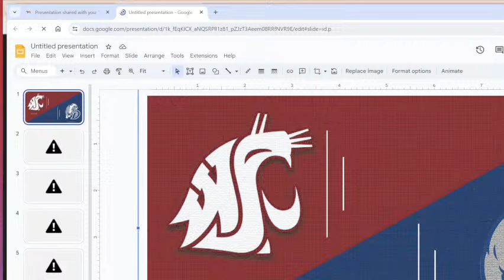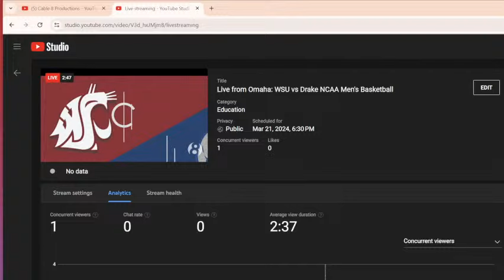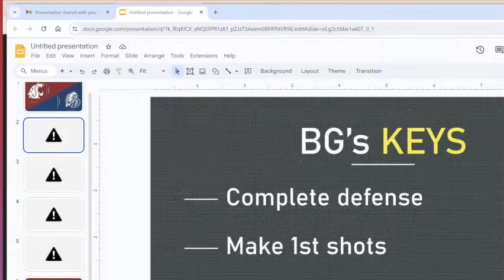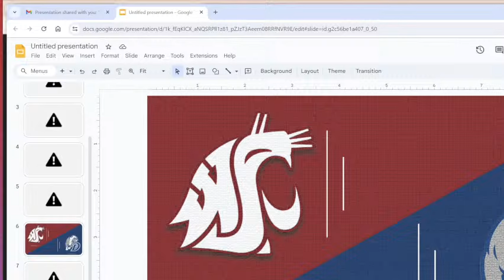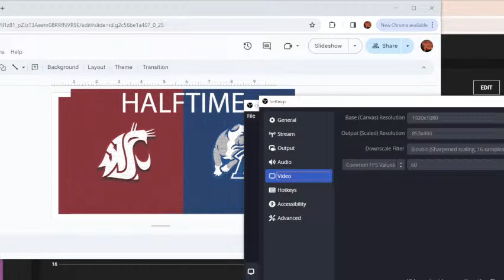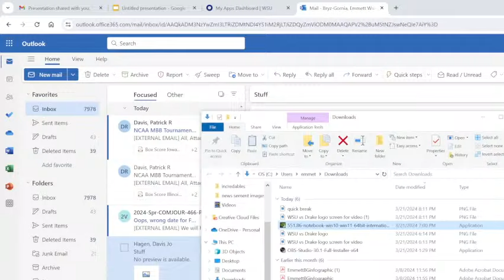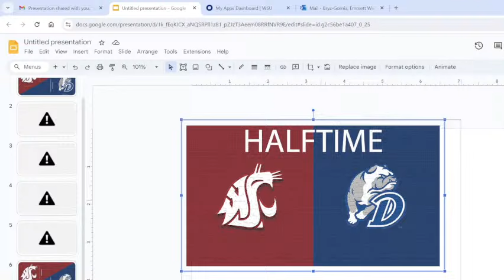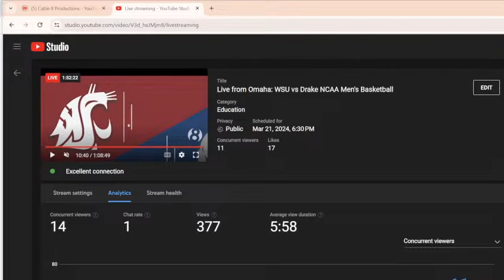Live from Omaha: WSU vs Drake NCAA Men's Basketball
Emmett B-G and Davis Hagen